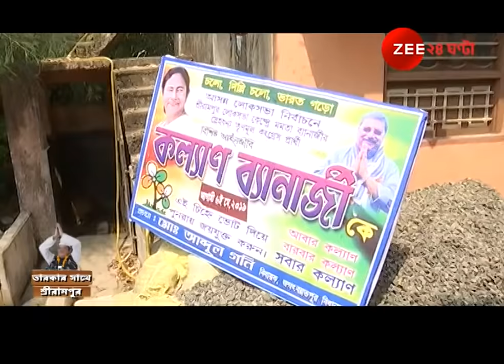Tarakar Sathe: Kalyan Banerjee